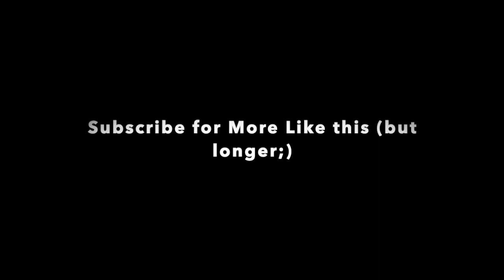Chellsie Memmel Nastia Liukin Twitter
Quick snippet from the "What Makes You Think..." podcast featuring Chellsie Memmel, hosted by Nicole Langevin.